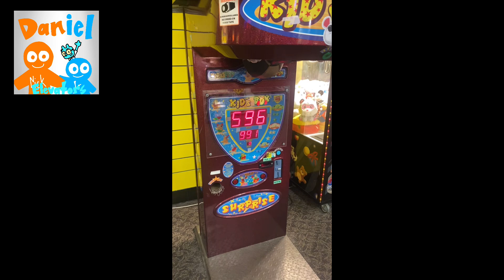How A 16 Year Old Man Do At The Arcade